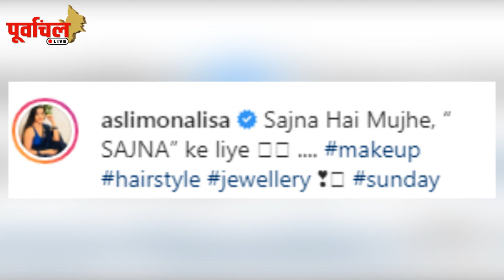सजना के लिए ऐसे संवरती दिखीं , भोजपुरी क़्वीन ने सोशल मीडिया पर ढाया 'कहर'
भोजपुरी फिल्मों की जानी मानी एक्ट्रेस मोनालिसा अपने सजना के लिए कुछ इस तरह सजती है... देखें वीडियो !